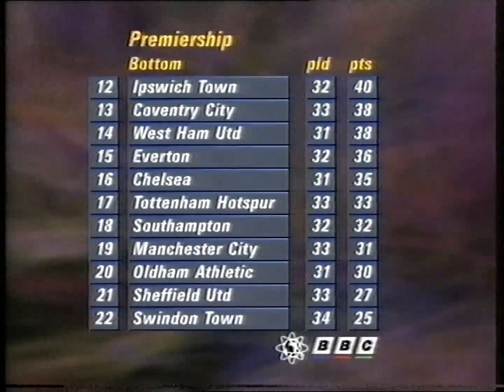1993/94 - MOTD (Southampton v Arsenal, Swindon v Man Utd & Man City v Sheff Weds - 19.3.94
Full 'Match Of The Day' programme. Introduced by Des Lynham with Trevor Brooking & Alan Hansen.
Southampton v Arsenal - Commentary by Tony Gubba
Swindon v Man Utd - Commentary by Clive Tyldesley. Eric Cantona stamps on John Moncur!
Man City v Sheff Weds - Commentary by Barry Davies